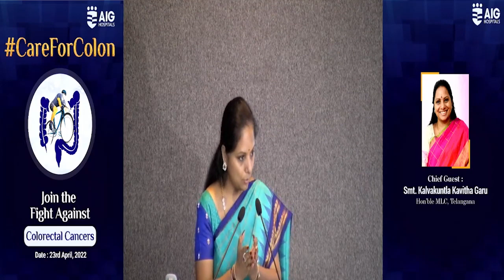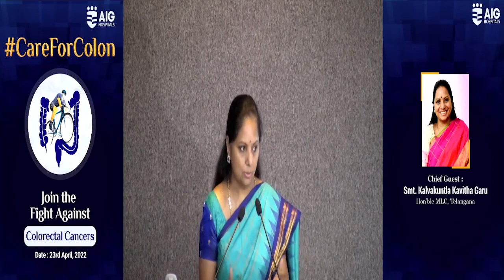MLC Kavitha attended Colon Cancer Awareness initiative organised by AIG Hospital in Hyderabad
Hyderabad is the “Medical Hub of India” - MLC Kavitha

MLC Kavitha attends Colon Cancer Awareness Initiative by AIG Hospital

MLC Kalvakuntla Kavitha requests people to eat healthy to stay healthy

MLC Kalvakuntla Kavitha attended Colon Cancer Awareness initiative organised by AIG Hospital earlier today in Hyderabad.

Former Member of Parliament Kavitha applauded the efforts of Dr. Nageshwar Reddy and AIG Hospital for constantly progressing in the field of Reserach and rapid adaptions of modern solutions to medical problems.

In a tweet after her address, she said Regular medical check ups are the key for a healthy life.
ColonCancer is detectable, treatable, preventable and beatable.

Attended CareForColon Awareness initiative by @AIGHospitals earlier today.

She further added that Colon Cancer differs country to country, specially in India where the food habits are different and hence it is significant that people stay fit, eat healthy and ensure regular health check ups. In her address, daughter of Telangana CM KCR said that Colon Cancer is curable and early detection is the key to combat colon cancer.

 MLC Kavitha lauded the efforts of Telangana Government in terms of supporting and encouraging Reserach and Development initiatives across all sectors that has made Telangana  a preferred choice for all.

MLC Kavitha in wake of rise of colon cancer requested people to eat healthy, stay fit and be happy along with ensuring an early detection to live a healthy life.

Former Member of Parliament Kavitha asserted that Hyderabad is the new medical hub of India